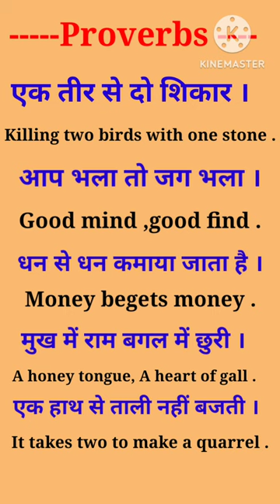English proverbs with examples।। connect with me।। short to long English sentence।।